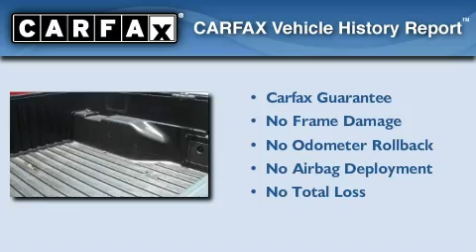2007 Toyota Tacoma Slidell LA 70461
We've been honored to serve the Slidell LA area , we promise that your experience at our dealership will exceed your expectations !

 Year : 2007

 Make : Toyota

 Model : Tacoma

 Engine : 4.0L V6

 Trans . : Automatic

 Exterior : Red

 Miles : 59,172

 Interior : Gray

 Stock : 4770A

 Lakeshore Chrysler Dodge Jeep Kia

 330 E. Howze Beach Road

 2007 Toyota Tacoma Slidell LA